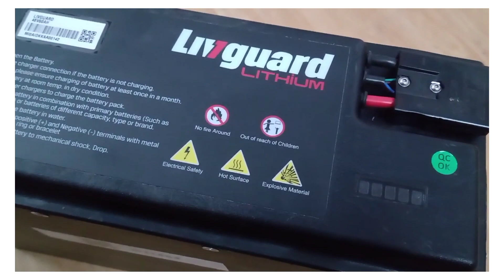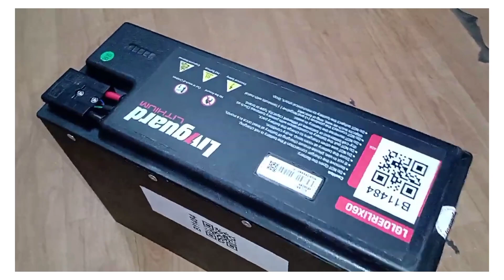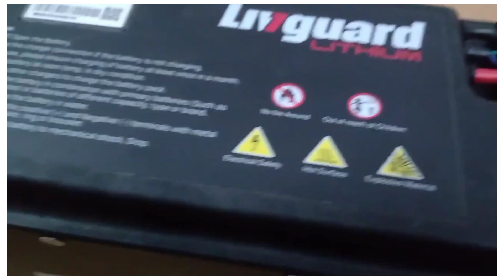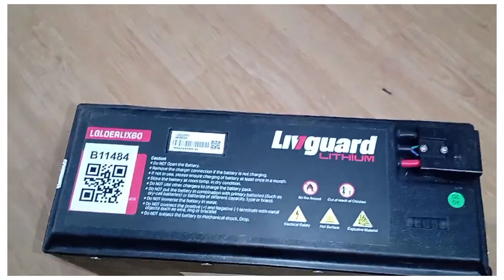Smart lithium ion battery ⚡ Livguard lithium ⚡SAR GROUP ⚡ Best Lithium ion battery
60Ah 48V battery.
livguard ki Lithium and battery 48v60ah.
launch ho gayi hai smart features ke sath is battery mein smart BAMS iot connectivity Bluetooth connectivity can communication sare smart features available hai mobile ke through isliye connect ho jata hai laptop connect karke isliye monitoring ki ja sakti hai sarvar ke Dhyan Rakha ja sakta hai kafi badhiya aur hightake se Lithium and battery hai.